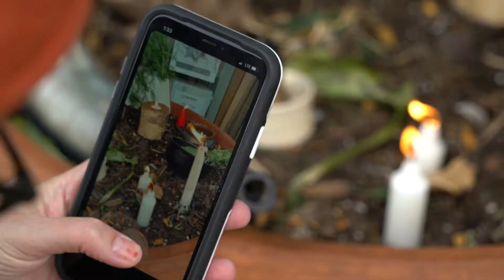Offerings 2020: The Loom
OFFERINGS
Artists respond to the mourning, grieving and fires on Lake Street, a collaboration with BareBones

THE LOOM - INGEBRETSEN’S WITH KARI TAURING & KURT SEABERG

The Warp Weighted Loom is an ancient technology used in cultures all over the world. It is a simple beam that holds warp strings which are weighted with rocks or clay discs and held plum with the earth's gravity. The beam is held by two poles with hooks.

The Warp Weighted Loom plays a significant role in the mythological stories and sagas of Nordic people. Our loom weights, skulls, reference the "Song of the Valkyries" from Njáls saga. This saga is a cautionary tale against taking vengeance for slights and careless words. In it, war is woven on the loom and fates decided by the choosers of the slain.

In our loom, the warp strings represent our Northern European root cultures, weighted by the thoughts, words, and deeds of our ancestors. They are strings of öorlog (Old Norse for something like karma). Öorlog is the sum-total of who we are, where we came from, ancestral memories, knowlege, skills and the shild (debt) we owe for our being here now.

The weft threads, woven into the warp, represent the influences of environment, culture, and community actions called the wyrd (a cognate of öorlog and something like dharma). Together these strings of influence and being create the story of individuals, communities, and cultures. Our weave starts in the far north with a Sami band. It continues with the cultures touching Sami lands, Norwegian, Swedish, Finnish, and Russian, and flows towards Denmark and Iceland.

Each generation has the opportunity to look into the weave and pull out the strings that do not belong, re-connect the strings that have been broken, and strengthen and continue the threads that are true and good and pay the debts we owe to the generations that came before us. Here in America, our debt to those whose lands we are now living on and those who were "imported" to work this land is a heavy burden with shild we must pay.

In Old Norse, there is no future tense. The Norns (fate women) who weave our web of wyrd are named Urðr, Verðandi, and Skuld or Is, Becoming, and Should. There is only past precedence and the now that we are in. There is only what we should/shall do and not some future ideal. We can only create a better past precedence for our children, not a future out there somewhere.

We shall repair the strings broken by colonization, trauma, and false narratives woven into our wyrd before we got to America and which we perpetuated in this land. We shall pick up the threads of root cultural values and strengths and weave past precedence for our children with strong threads of racial justice, equality, humanity, and in connection with the root cultures of our neighborhood and our world.
---Kari Tauring 10-2020---

OFFERINGS
We came as exiles.
We came as refugees.
We came fleeing poverty and persecution.
And the land welcomed us, offering deep, nurturing soil to sink our transplanted roots.
We brought with us a rich inheritance, a beautiful tapestry woven on an ancient loom by millions of hands, handed down to us through the generations:  cultural traditions of language, food, dance, music and art… and the memories of home.
We tried to hold on to these traditions, through the churches we founded, the immigrant societies we joined.  But we also wanted to fit in.
We stopped speaking the language of our birth.  We changed our names, reinvented ourselves.  And gradually we forgot about the tapestry.
There was something seductive about our new home.  We quickly learned that because of the lightness of our skin we were granted certain advantages, privileges.  Like better  jobs, better opportunities, land.
Stolen land.
So we jumped into the great melting pot,
      We dissolved,
              We took,
                        We became WHITE PEOPLE…
And the tapestry broke.
At what cost?
For a little bit of power we paid with our souls, became uprooted, without lineage, without family ties, without a past.
Can we recover what we’ve lost?  Can we reweave the tapestry our ancestors made for us?  Can we root ourselves once more in the rich, green earth that sustains and nurtures us?
The ancient voices still speak to us, if we would only listen, offering guidance, offering wisdom.
And with this knowledge we can write a new story, one based upon justice and equality, one that not only takes but gives back in return…
---Kurt Seaberg 10-2020---